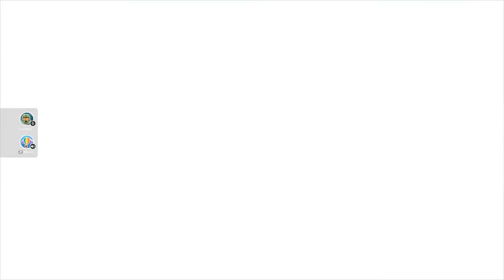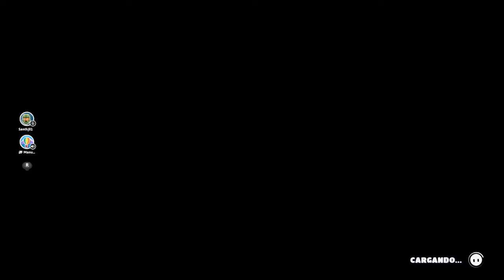[New] Fall Guys l Otra Victoria con Manu